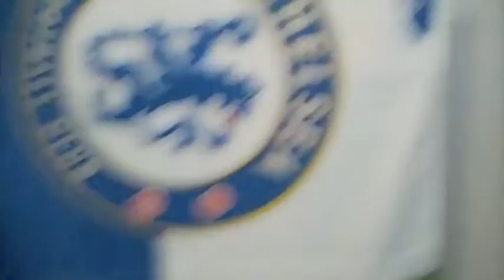Thrift Shop Cover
Funny, time-wasting, and stupid. :)